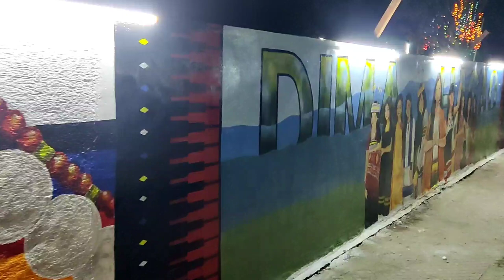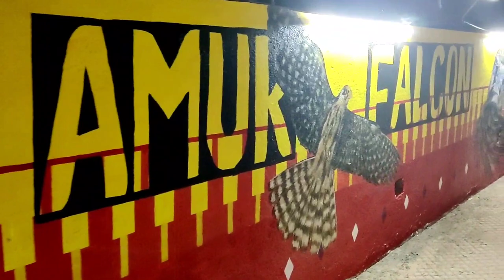Before and After. Umrongso Town New Look.Beautifull Dima Hasao